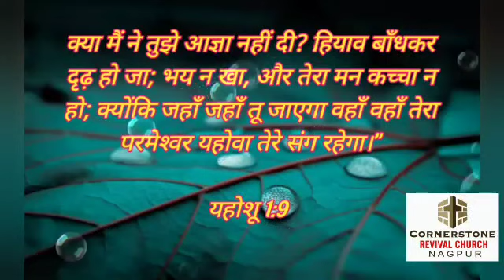Today's Encouragement For You 💕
प्रार्थना निवेदन और हमारे साथ ऑनलाइन प्रार्थना सभा में जुड़ने के लिए 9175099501 इस नंबर पर व्हाट्सएप या कॉल करे। धन्यवाद।